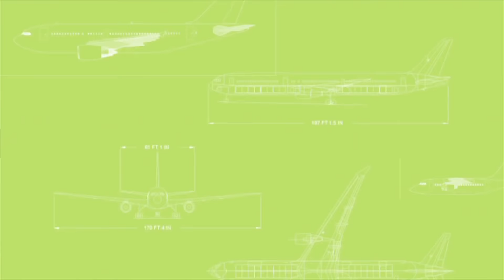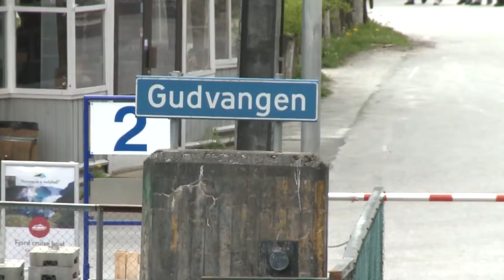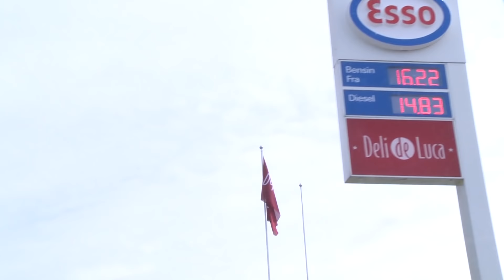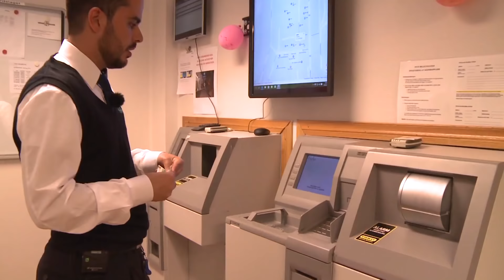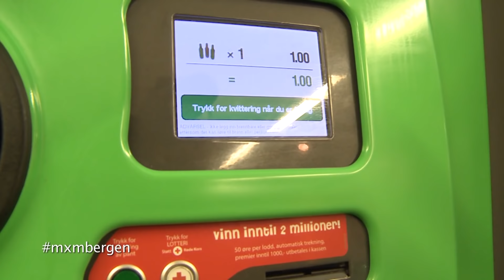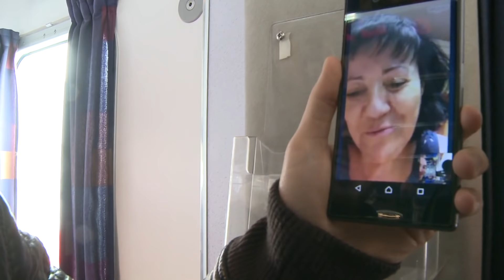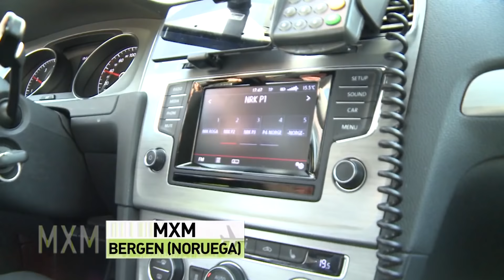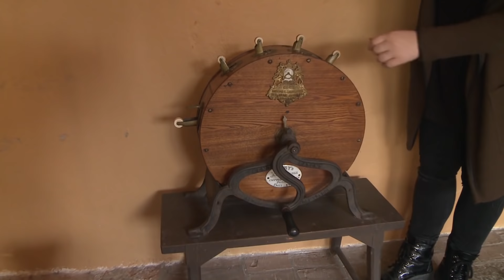Madrileños por el Mundo: Bergen (Noruega)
Bergen, Noruega, es la tierra de los vikingos y la entrada a los principales fiordos del país. Uno de los destinos más espectaculares si quieres disfrutar de la naturaleza y una ciudad Patrimonio de la Humanidad en la que se combina vida urbana y cultura. Uno de los lugares más ricos, seguros y felices del mundo.